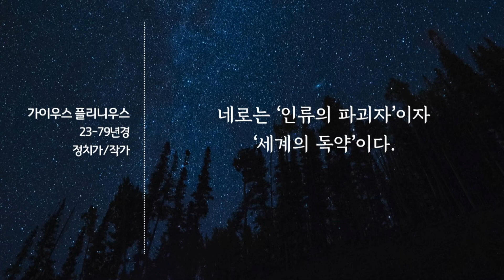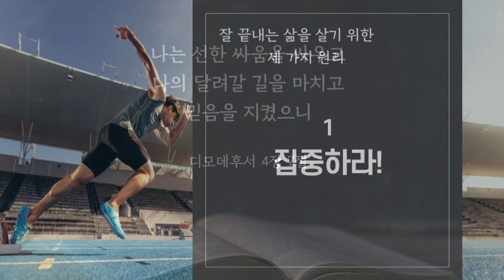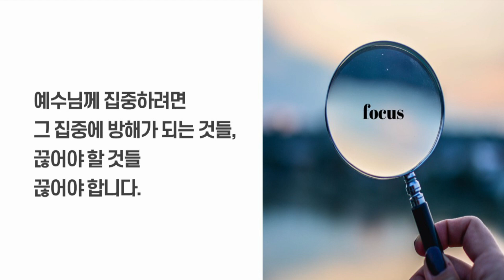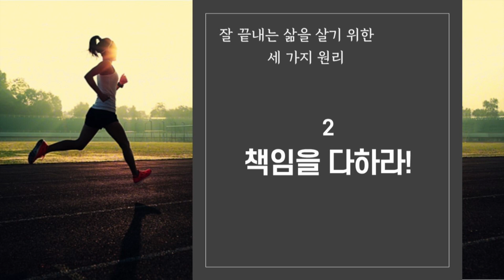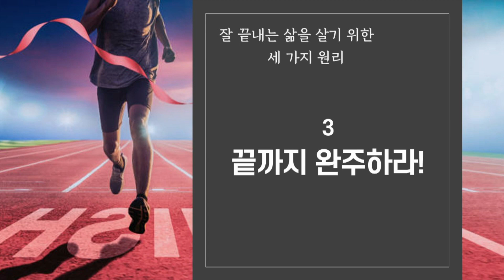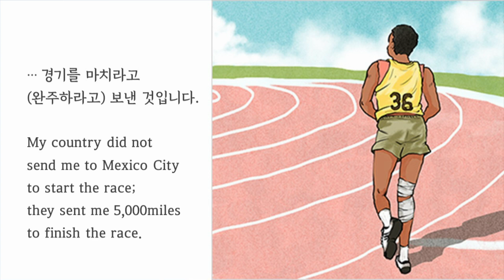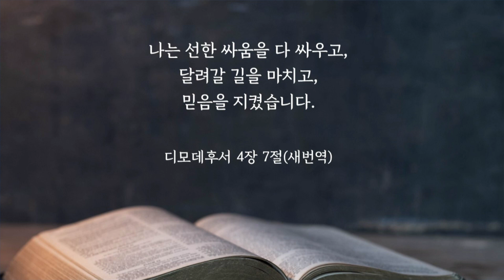잘 끝내는 삶을 위하여 - 노성현 담임목사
디모데후서 4장 1-8절